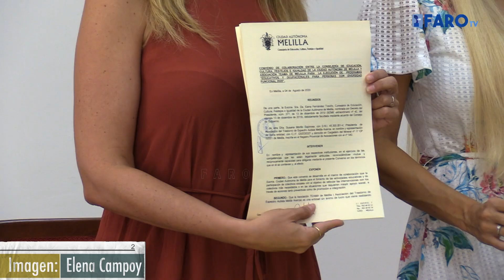La Ciudad aporta 30.000 euros a TEAMA para campamentos y talleres ocupacionales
Además, la asociación también realiza campamentos de verano, cuya primera edición de este 2020 finalizó el pasado lunes.